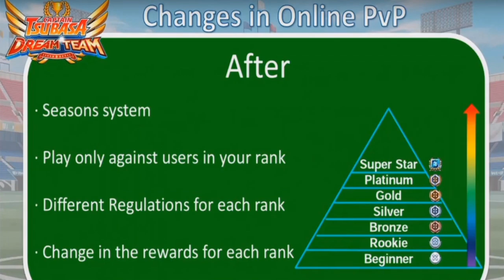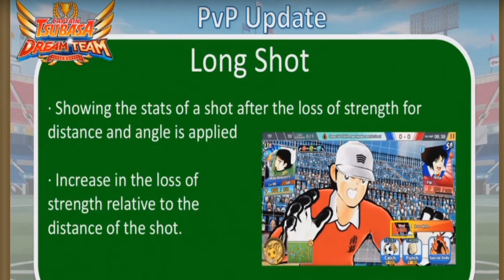[UPDATE] KLISMANN & KAISER DC COMING SOON !! - CAPTAIN TSUBASA DREAM TEAM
COMING SOON RUUD KLISMANN & GERT KAISER DREAM COLLECTION, OTHER UPDATE & DAILY GACHA.